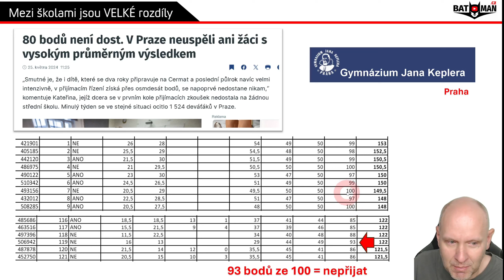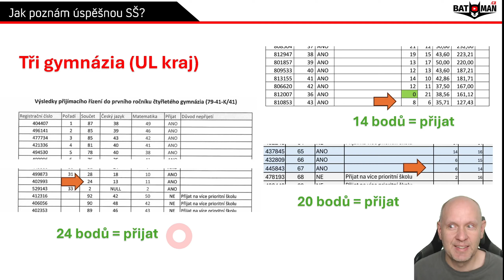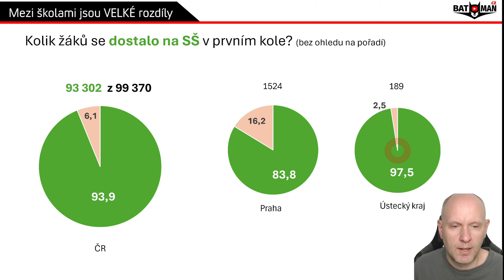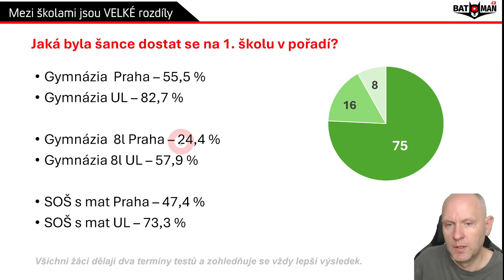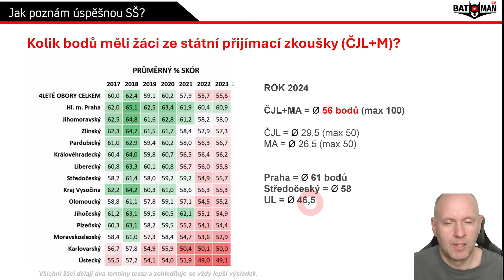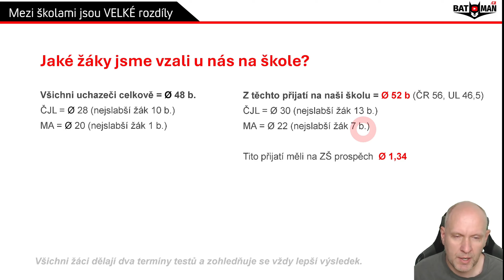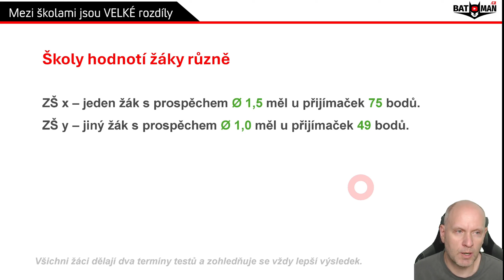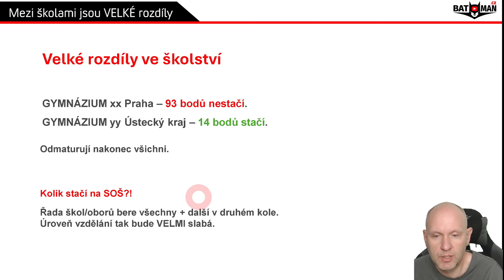Přijímačky na gymnázium? Stačí 93 bodů ze 100?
Mezi gymnázii v ČR jsou obrovské rozdíly. Někde nestačí 93 bodů, jinde vezmou všechny.
Rozdíl je ale i mezi ZŠ, kdy žák s prospěchem 1,0 nemá přijímačky ani z poloviny dobře...
🦇Je zde 600 rozmanitých videí.  Dělám je ve volném čase, jen chci někomu pomoci. Jsou to jen obyčejná videa pro obyčejné lidi🍀